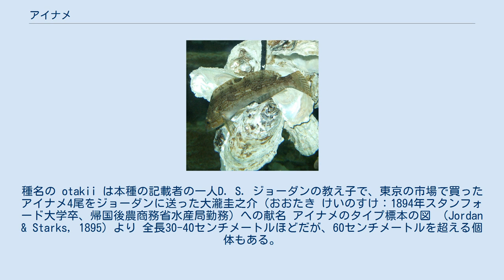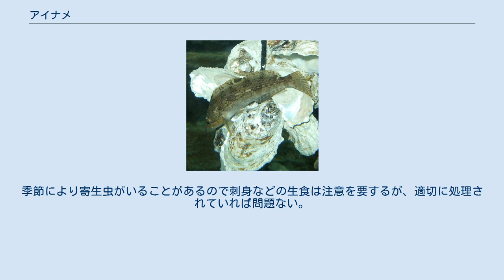アイナメ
アイナメ（鮎魚女、鮎並、愛魚女）、学名 Hexagrammos otakii は、カサゴ目アイナメ科に分類される魚類の1種。
 日本沿岸の比較的塩分濃度の低い岩礁域に広く生息する底生魚で、食用にもなる。
 属名の Hexagrammos は古代ギリシア語の「ἑξα-（hexa）＝6個の-」＋「γράμμα（grámma）＝文字、サイン」。
種名の otakii は本種の記載者の一人D. S. ジョーダンの教え子で、東京の市場で買ったアイナメ4尾をジョーダンに送った大瀧圭之介（おおたき けいのすけ：1894年スタンフォード大学卒、帰国後農商務省水産局勤務）への献名 アイナメのタイプ標本の図 （Jordan & Starks, 1895）より 全長30-40センチメートルほどだが、60センチメートルを超える個体もある。
カサゴ、メバル、カジカなどと同じカサゴ目に分類されるが、アイナメはひれの棘条（とげ）が発達しないこと、背びれが1つに繋がっていること、体高が高いこと、鱗が細かいことなどが特徴である。
これらの特徴はクジメやホッケなど、他のアイナメ科の魚にも共通する。
 体色は生息地の環境により黄、赤褐色、紫褐色など様々だが、繁殖期のオスには黄色の婚姻色が現れる。
近縁種のクジメとは、尾びれが三角形に角ばっていることで区別できる。
また、アイナメの側線は体側中央だけでなく背びれ、腹びれ、尻びれの根もとに計5本もあるが、クジメの側線は体側の1本だけである。
 南西諸島と太平洋側の一部を除く日本各地の沿岸に生息し、日本以外では朝鮮半島と黄海沿岸にも分布する。
 昼行性で、岩礁帯やテトラポッド、防波堤などの陰につき、小魚や甲殻類、多毛類などを捕食する。
 産卵期は秋から冬で、オスは岩陰などにメスを誘い込み産卵させる。
オスは巣に次々と複数のメスを誘い込んで産卵させるので、卵は緑褐色や赤紫色の大きな卵塊となる。
産卵が終わった後もオスは卵のそばに残り、敵を追い払って卵塊を守る。
孵化した稚魚は岩礁の周辺を泳ぎ回りながら成長するが、全長5センチメートルを超えると親魚と同じように底生生活に移る。
 アブラコ（北海道）、アブラメ（関西地方）、ネウ（宮城県）、アブラウオ、ツムギ、モミダネウシナイ(広島県)など、シジョ（新潟県柏崎地方） 底引き網、刺し網、籠漁等で捕獲される。
防波堤や岩場からの釣り魚としても親しまれる。
釣りの場合、「ブラクリ」という特殊な動きをしながら落下する錘を使用することが多い。
北海道、関西では投げ釣りの対象魚としても人気が高い。
針にかかった際の動きは｢首振りダンス｣とも呼ばれ、比較的小型の個体でもパワフルな引きが楽しめる。
ソフトルアー、ルアーを利用した釣りもある。
 晩秋から春にかけての寒い時期が旬。
最盛期は晩秋から冬。
 身は脂肪の多い白身であり、そのことから「あぶらめ」とも呼ばれる。
季節により寄生虫がいることがあるので刺身などの生食は注意を要するが、適切に処理されていれば問題ない。
 刺身、煮付け、唐揚げ、潮汁、焼き物、味噌汁、干物、みりん漬け、粕漬けなどで食べられる。